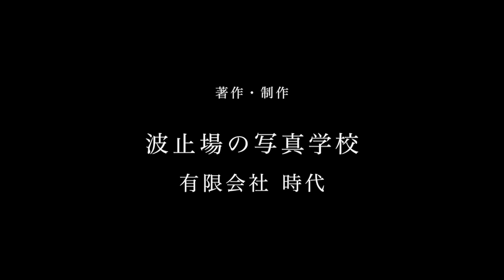2014.9.1 「今月の波止場チャレンジ！ 波止場の写真学校（約5分）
こんにちは、木下アツオです。

今年の夏は雨が多かったせいかアッという間に通り過ぎてしまいました。
残暑もなく秋の空気になっています。
今月9月2日から28日まで波止場の写真学校のクラス展が開催されます。
ピクニッククラス、ネクストクラス、作品制作クラスと４つのクラスが
１週ずつ４週間にわたり半年間のまとめの展示をします。
写真は撮るだけじゃなく、撮った写真を展示会に出展することでうまく
なります。なぜなら自分の撮った写真を見直す機会になるからです。
また写真をセレクトする過程で、自分が撮りたいテーマが決まったりします。
半年間の成果をまとめたクラス展に是非お越し下さい。

今月の波止場チャレンジは「写真をまとめる」  です。
自分の作品だけでなく、お友達の結婚式の写真を撮ってあげたとき
など撮影した写真をまとめる機会が増えています。
「フォトブックにする」「スライドショーを作る」など
是非この機会に作品をまとめてみてください。

（ポイント）
１、テーマを決める
２、タイトルを付ける
３、時系列でまとめない
４、あれもこれも欲張らない
５、いい写真を写真を選ぶポイントは「大きくプリントして見る」「長い時間かけて写真を見る」

波止場の写真学校 学校長 木下アツオ